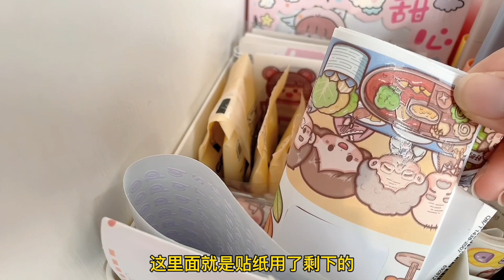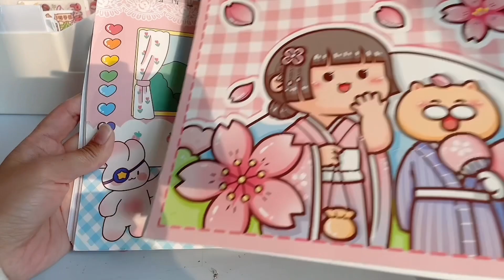畅畅的手帐区域分享第二弹，满满的一大抽屉，求推荐新的手帐用品【畅畅桐桐vlog】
爱你们哦😘
DIY 手帐 日记 分享 请注意，本视频是在确保安全的前提下拍摄的，绝对符合YouTube社区准则。